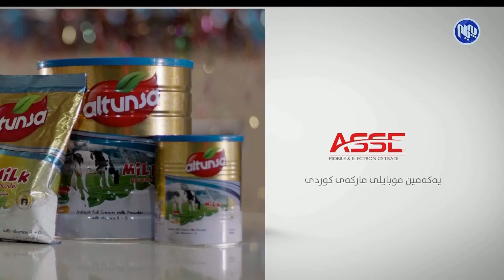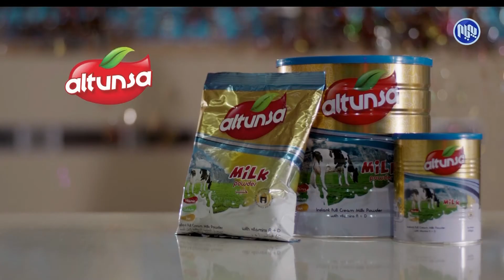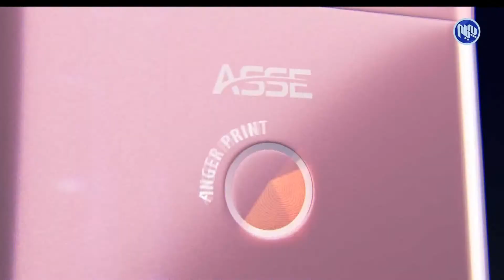به‌رنامه‌ی ئه‌مڕۆ ـ مه‌ترسی له‌ ده‌ستدانی ناوچه‌ دابڕێنراوه‌كان له‌ پرۆسه‌ی ریفراندۆم ـدا